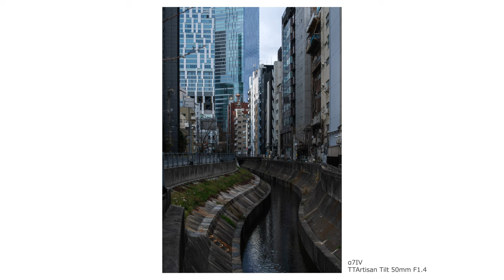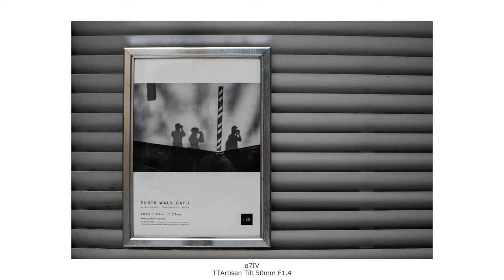【50mm 1.4 tilt】 LSK PHOTO WALK に行った日/240128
いつもYoutubeで拝見しているドリキンさん、西田亘さん、
映画プロデューサーの石井 朋彦さんの写真展を見てきました。
大盛況でお話しすることはなかなか難しかったけれども
カメラ好きの人達と色々話したり、
ライカのシャッターを切らせてもらったり。

渋谷からの往復でTTArtisan Tilt 50mm F1.4を使い
スナップを撮りながら
動画はZV-E1 LAOWA 11mm F4.5 FF RL
シネマティックVlogモードAutoにて

スナップ
α7IV
TTArtisan Tilt 50mm F1.4

動画
ZV-E1
LAOWA 11mm F4.5 FF RL